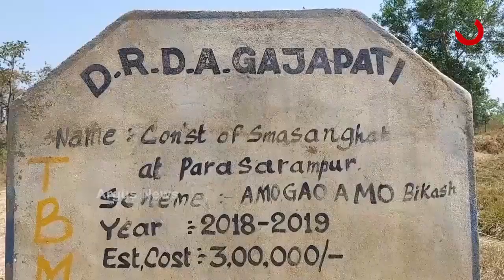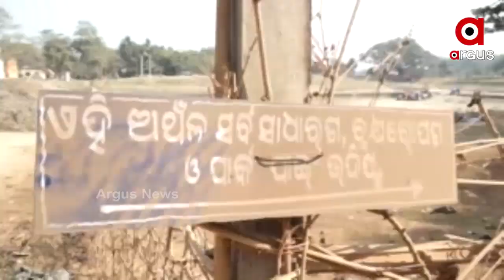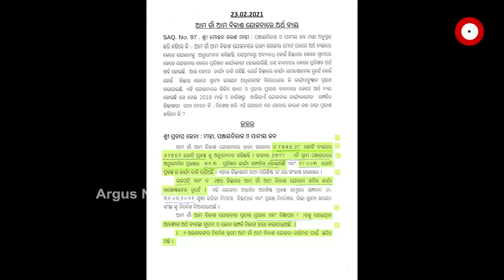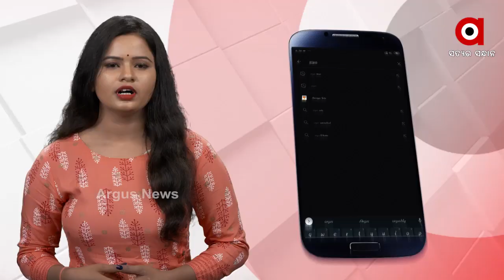ଫଳକରେ ଗାଁର ବିକାଶ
ନିର୍ବାଚନ ପୂର୍ବରୁ ଆରମ୍ଭ ହୋଇଥିବା ଆମ ଗାଁ ଆମ ବିକାଶ ଯୋଜନାରେ ଲାଗିଛି ବ୍ରେକ । ଅର୍ଥାତ   ବଜେଟରେ ବ୍ୟୟ ବରାଦ ହୋଇ ନଥିବାରୁ ଏହି ଯୋଜନା ସବୁ ଦିନ ପାଇଁ ବନ୍ଦ ହୋଇଯାଇଛି । ତେବେ ଆରମ୍ଭ ହେବାର ଅଢେଇ ବର୍ଷ ପରେ ଶେଷ ହୋଇଯାଇଥିବା ଏହି ଯୋଜନାରେ ଏବେ ବି 18 ହଜାର ପ୍ରକଳ୍ପ କାମ ଅଧାରେ ଅଟକିଛି ...
ଅଧିକ ଖବର ପାଇଁ ଡ଼ାଉନଲୋଡ କରନ୍ତୁ “Argus News” ଆପ୍